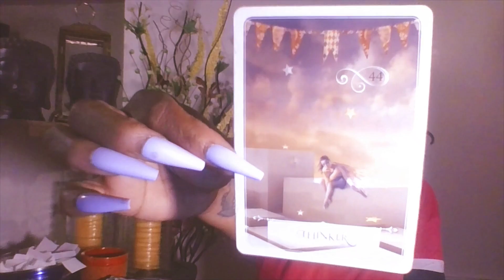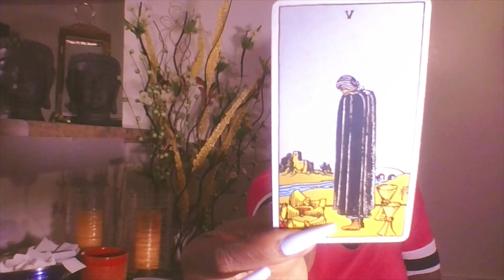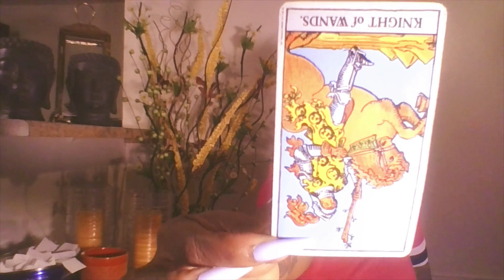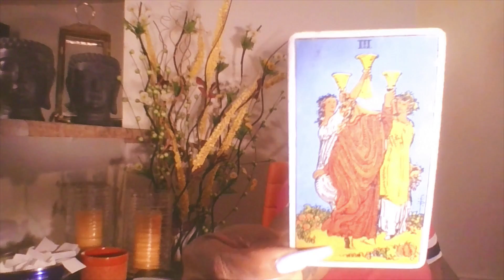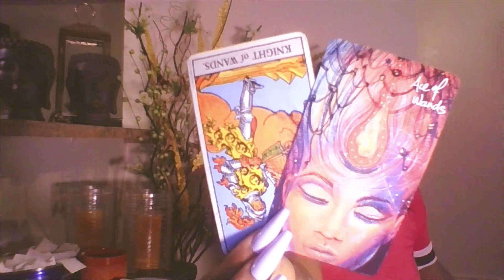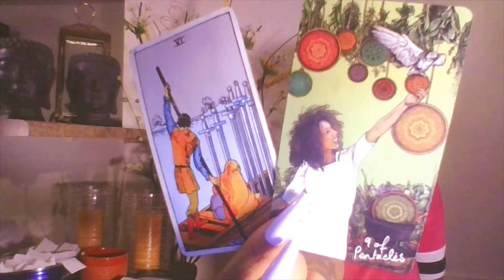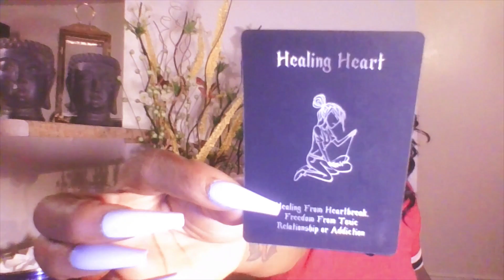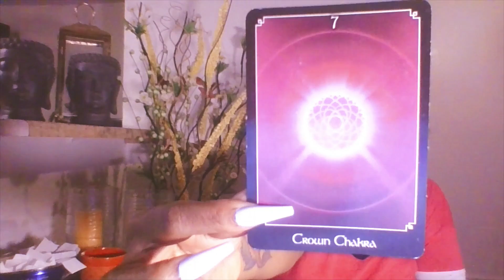LIBRA🌪BREAKING NEWS: PLEASE LEAVE ME ALONE! Damn,,, little ugly!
♠️READINGS ONLY DONE ON SKYPE

♠️DOWNLOAD SKYPE APP

💎🕊💲20 DREAM interpretations💎💲30 full energy reading💎 💲40(BOUNS) DEEP DARK SECRETS 👽The harsh truth😞😢😭

👉 INSTAGRAM: Kali_work360 💋face to face readings ONLY